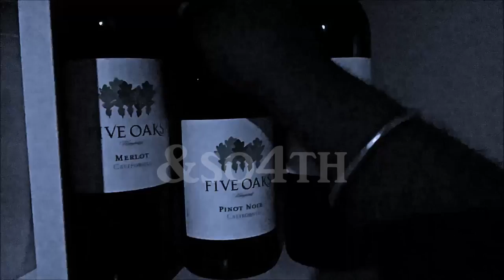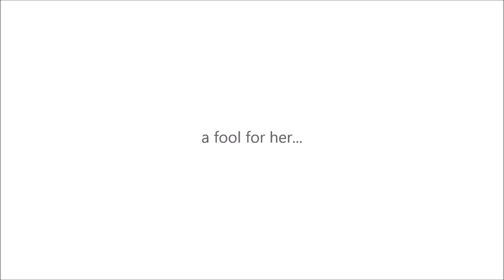Using Acrylic Paint/ To Paint an abstract Painting/Works Of Freedom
Using acrylic paint. How to paint an abstract painting.
I began doing a painting while very tipsy from a bottle of wine. I struggled trying to catch the right energy for the piece. I couldn't finish the painting. so I went our for a night of fun with some friends.
 (see  "worksoffreedom at the wall" video)
After I came back i was really inspired and had the art bug in me. I went right to work. My art partner DELICIOUSINKART was with me and decided to film me painting and still drinking. I couldn't finish the painting.
A few weeks later, i had company over and the bug hit me again. I ignored her and began painting and finished the piece. It was then changed to better fit my current mood. This is the outcome of that adventure.
Title: A FOOL FOR HER